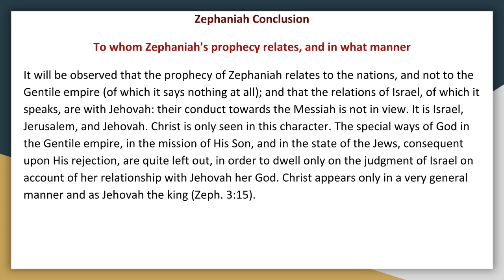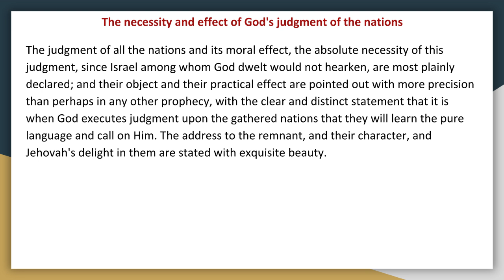Synopsis of The Books of The Bible by JND OT The Minor Prophets Zephaniah Conclusion Audio Book